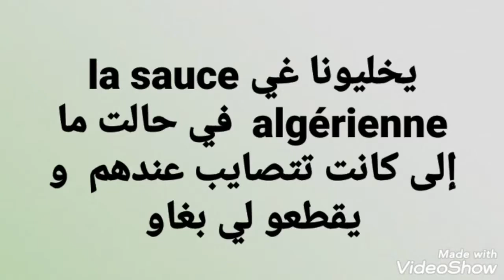لحظة سماع المغاربة بقطع العلاقات الدبلوماسية من طرف الجزاير ههه علام المغاربة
رسميا وعاجل قطع العلاقات مع المملكة المغربية الشريفة على لسان وزير الخارجية الجزائري  بعد قطع العلاقات الدبلوماسية مع المغرب من طرف الجزائر كما جاء على لسان  وزير الخارجية العامامرة
هكذا كان رد الشعب المغربي  #
العلاقات _الديبلوماسية
الصحراء المغربية
المغرب هو الاصل
حلوة حلوة  خاوة